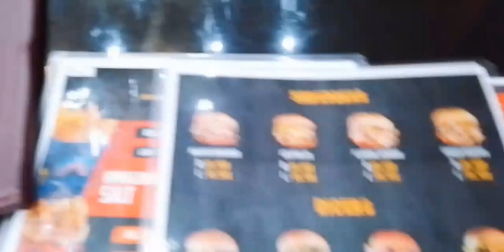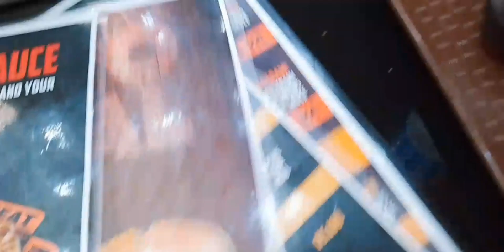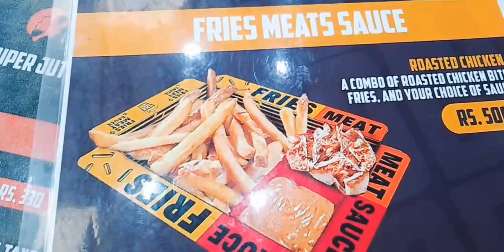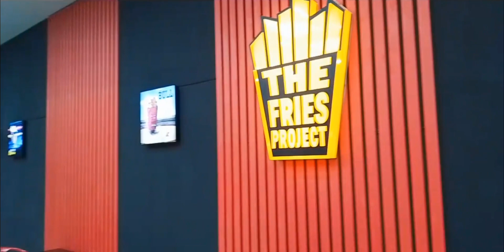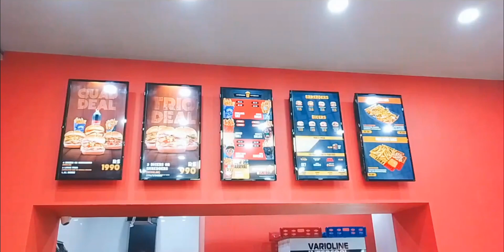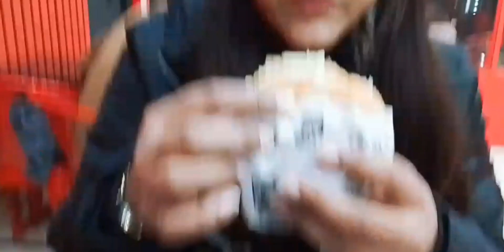Wow differrent Taste Fries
wow different taste fries
Hina Ahmad
wow Fries